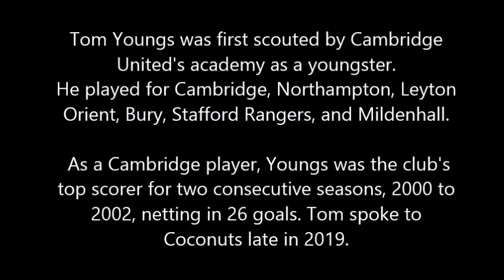Tom Youngs in conversation_December 2019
Tom Youngs started his career at the Abbey as a very young boy, from those humble beginnings, he went on to become a very popular player indeed with both team-mates and fans alike.

Tom played with some of the great United strikers of his era but still ended up as top scorer for a couple of those seasons. In this conversation, filmed in Dec 2019, one of the most lucid players in United's history retells his story from his beginnings with Mildenhall, to where he is today.

questions: Ben Phillips
Video & Sound: Tom McGrane